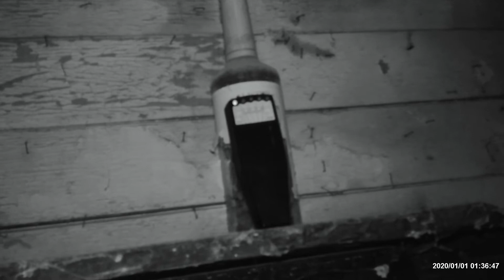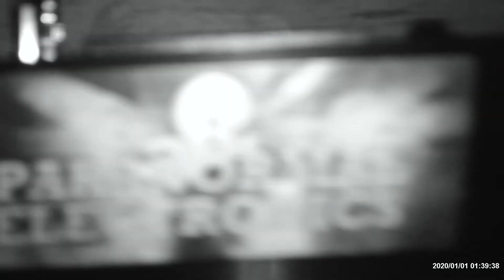1 AM House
@adventureswithnubz @RS_Paranormal @HauntingsWithHodge @ExpeditionsWithRyanOfficial explored the 1am house please enjoy

my epic members!
TAROT AND TEA
PARANORMAL SEARCH
KILLHUT 702
DIDDLES PARANORMAL
CHARMAINE ADVENTURES
LADY JAXXX
WHITE WOLF
YANKEE SOUTHERN GAMING
DOUBLE D PARANORMAL
JULIE ARNOLD
JOHN THUNDERSTORM PARANORMAL KING
CUTE GOTHGIRL GAMING
TERRY SCREWLOOSE
RBALLER
 AMORAWITCH
ORACLES AND BEYOND
WHAT THE PARANORMAL
EXPLORING WITH DAKOTA
RAIN STORM